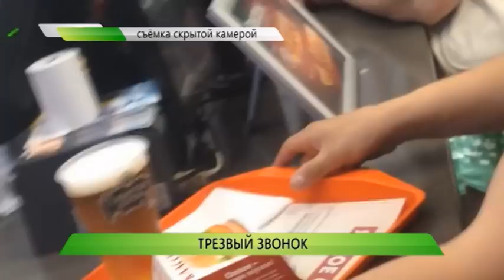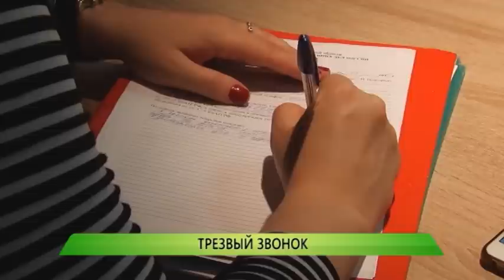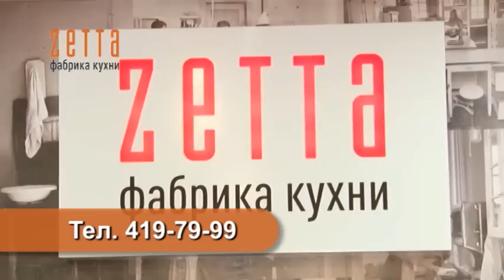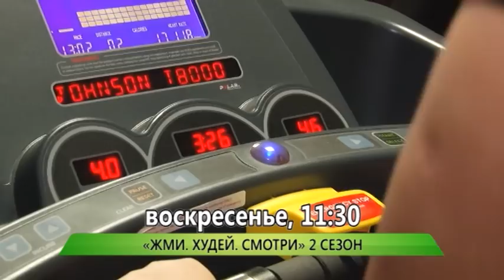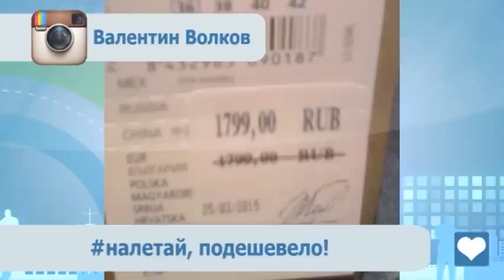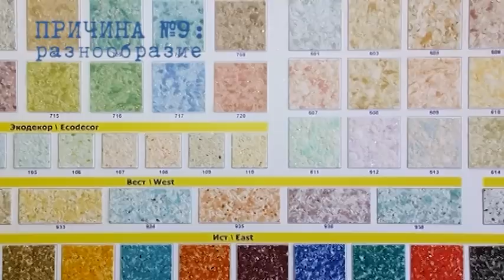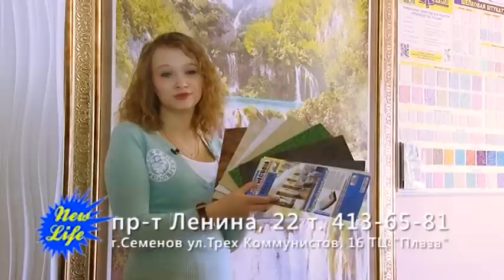Служба новостей "Город" от 22.05.15